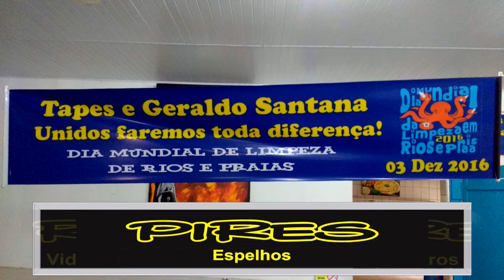DIA MUNDIAL DE LIMPEZA DE RIOS E LAGOS TEM DATA MARCADA EM TAPES